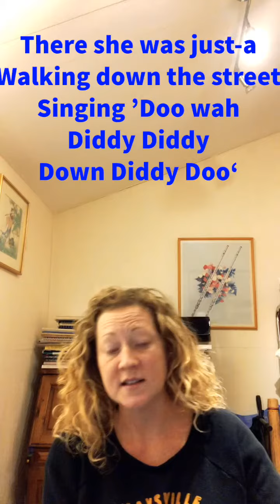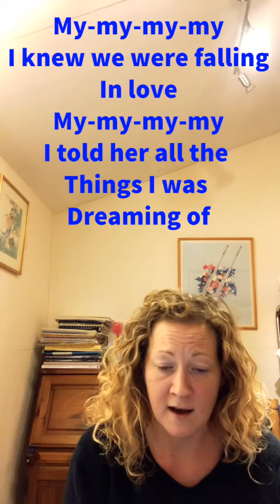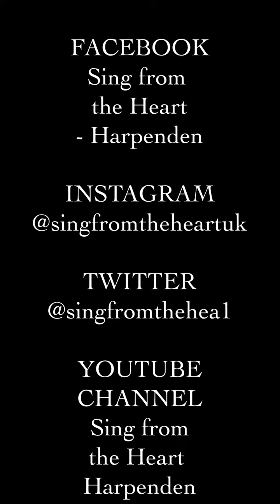DOO WAH DIDDY DIDDY singalong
I’m pleased to present this week’s SUNDAY SONG Singalong with lyrics for families living with dementia, carehomes & carers to use as a tool to soothe, entertain & spark memories!

This week is the classic DOO WAH DIDDY DIDDY🕺🏼💃🏼to pick us up in these uncertain times! Enjoy, love Clare xx